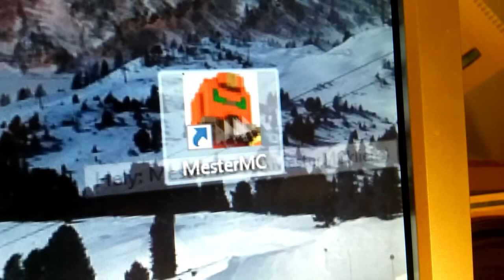5 Mód,ahogyan hazaérkezel az iskolából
►Ha nem tetszett nyomj egy dislikeot,de írd le az okát a komment részlegre! IKöszi :D

Gépem:

►Processzor: Intel Core2 Quad Q6700
►Ram: 4gb DDR2 800mhz
►Videókártya: MSI NX8800GT 1GB DDR3 256bit
►Alaplap: Gigabyte GA-EP31-DS3L
►Winchester: 250GB

Egyéb:

►Kamerám: SJCAM SJ4000, LG Spirit 4g lte
►Mikrofon: Trust starzz
►Amivel a videót szerkesztem,vágom: Sony Vegas Pro 13
►A videófelvevő programom: Action!